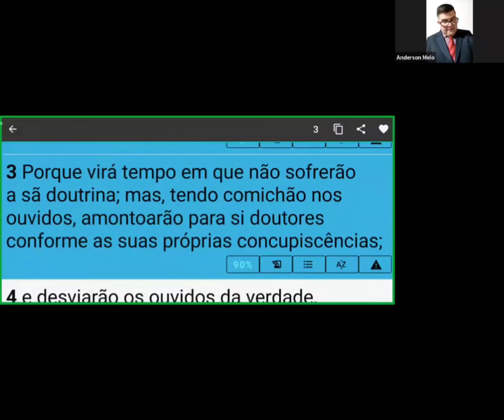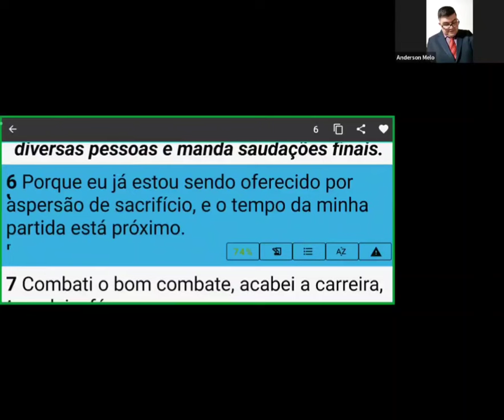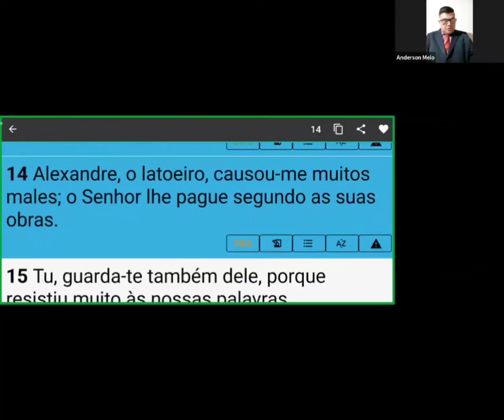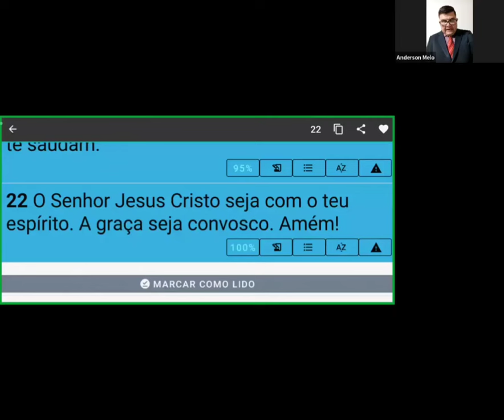2 Timóteo Capítulo 4